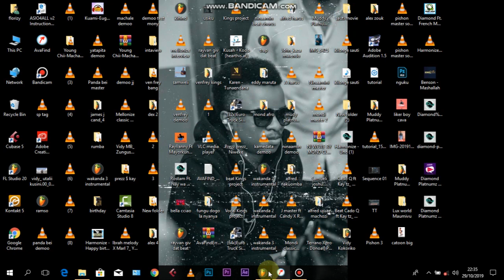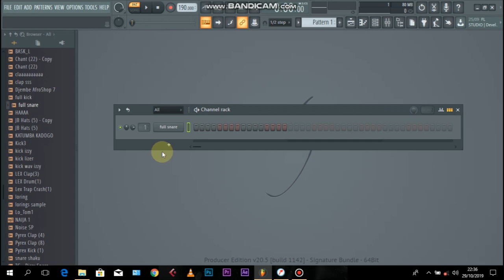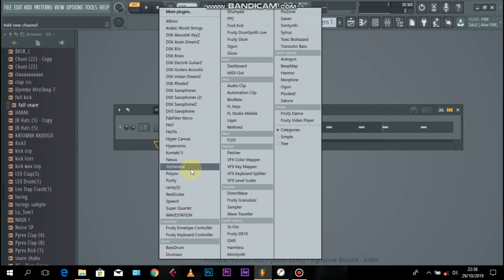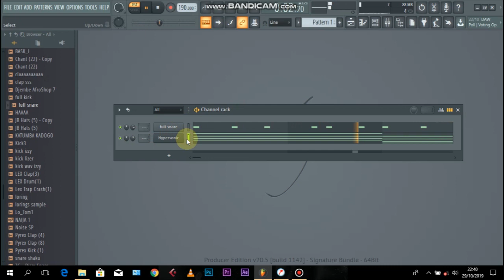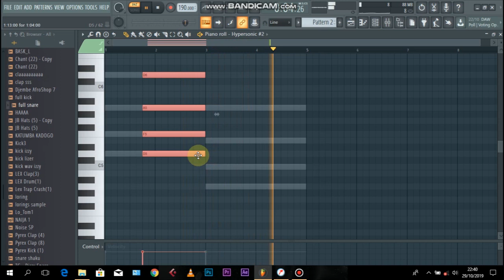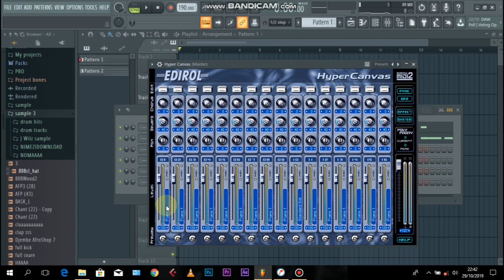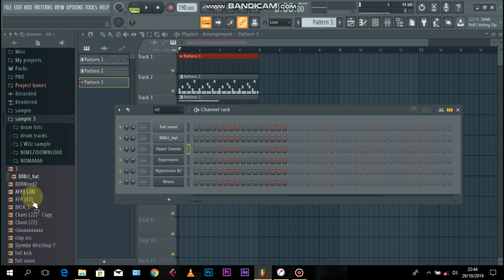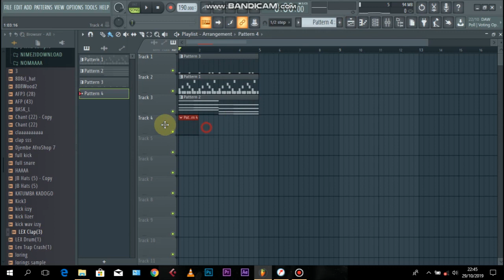Jifunze kupiga beat (shaku style) kwa kutumia fl studio 20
Mastering, Beats, Songs, Mixing, Tutorials. Contact with me...